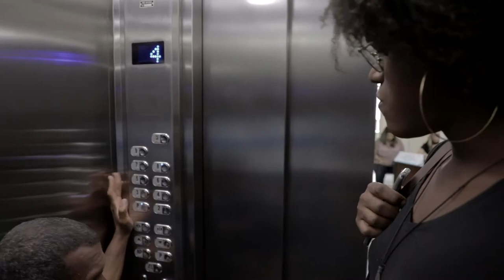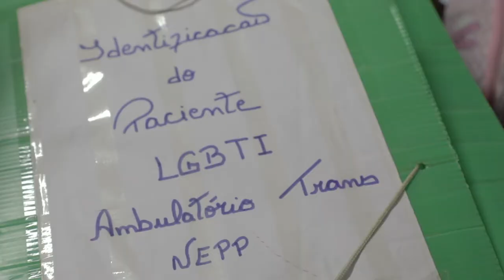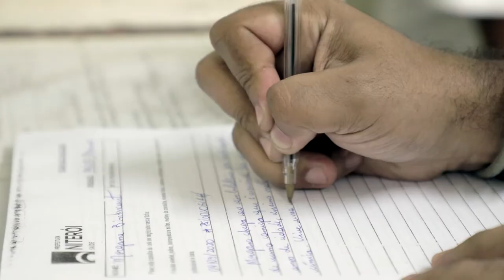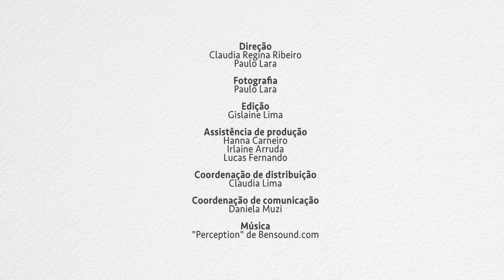Ambulatório João Walter Nery | IdeiaSUS | Niterói-RJ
Trata-se do primeiro ambulatório a nível municipal do estado do Rio de Janeiro voltado para a população travesti e transexual. A unidade, que recebe o nome do professor e psicólogo João Walter Nery, membro fundador da Associação Brasileira de Homens Trans, conta com uma equipe formada por assistente social, psicólogo e médico endocrinologista, que atuam em processos de hormonização, atendimento psicológico, construção da proximidade e integração da cidadania.

realização: VideoSaúde Distribuidora e IdeiaSUS
direção: Claudia Regina Ribeiro e Paulo Lara
edição: Gislaine Lima
ano de produção: 2020